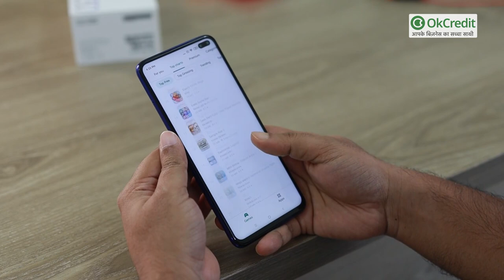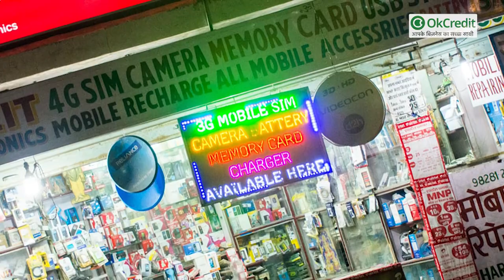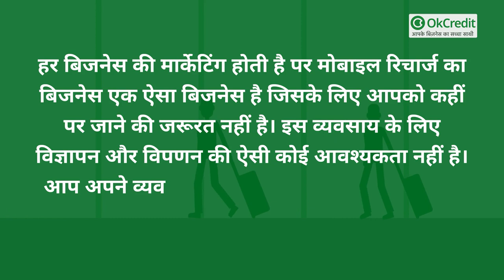Mobile Recharge की Shop खोलें गाँव में, वो भी कम बजट में। OkCredit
भारत में मोबाइल इतना तेजी से बढ़ रहा है जिसका अंदाजा लगाना बेहद मुश्किल है। गांव हो या शहर हर जगह इसका क्रेज हर दिन बढ़ रहा है। अब आप सोच सकते है क्या मोबाइल बिना रिचार्ज के चलता है। शायद आपका जवाब नही ही होगा तो ऐसे में एक प्वाइंट आता है मोबाइल रीचार्ज के बिजनेस का,तो आज इस वीडियो के जरिए हम विस्तार से समझेंगे की कैसे गांव/कस्बों में मोबाइल रिचार्ज शॉप शुरू करें?